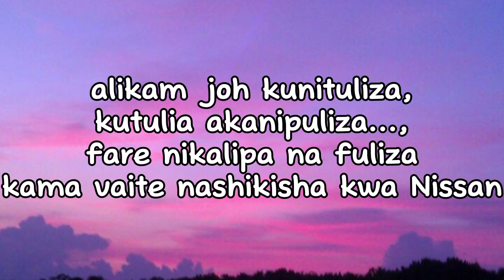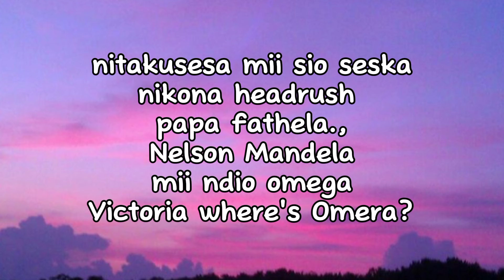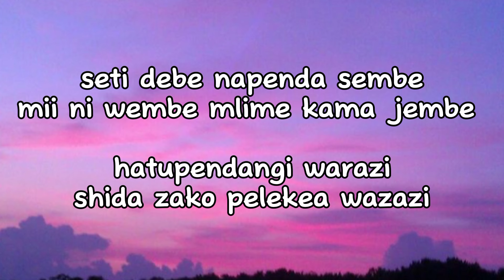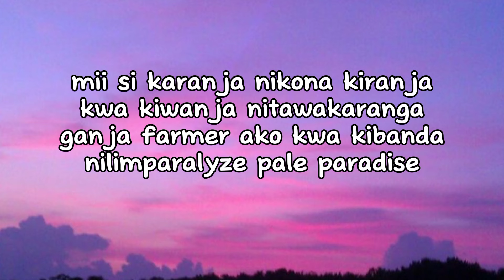Mr Tee - Physically fit(official lyrics video)|| TikTok song